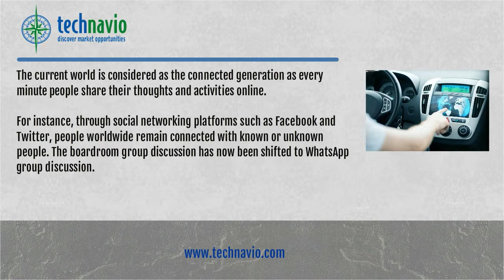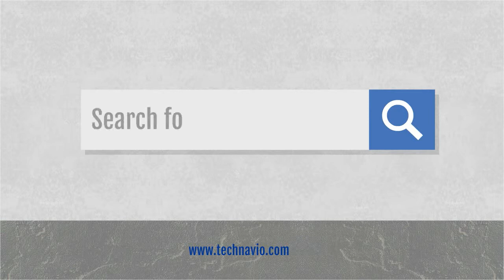Connected Car M2M Connection and Services Market in the US 2015-2019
Technavio's report, the Connected Car M2M Connections and Services Market in the US 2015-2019, has been prepared based on an in-depth market analysis with inputs from industry experts. It covers the market landscape and its growth prospects in the coming years. The report includes a discussion of the key vendors operating in this market.